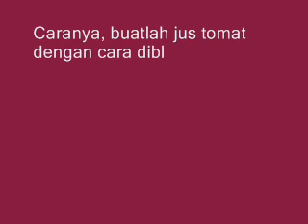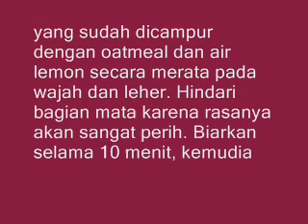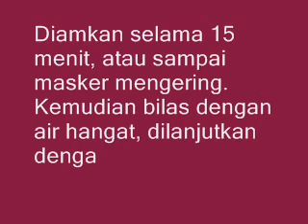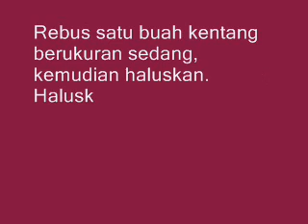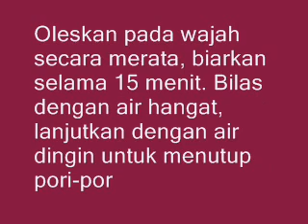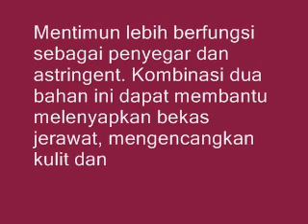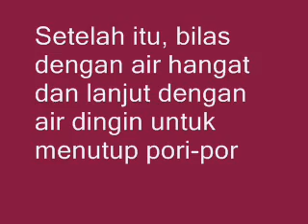Cara Membuat Masker Tomat untuk Wajah dan Jerawat